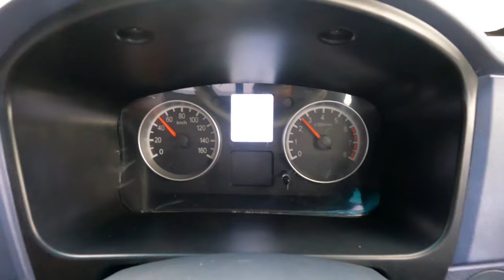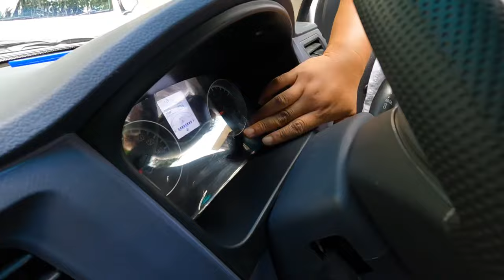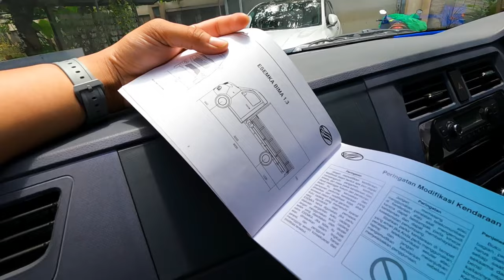MEREKA COBA ESEMKA PERTAMA KALI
Saya ajak Anda melihat bagaimana reaksi om Mobi, Ridwan Hanif dan Arief Muhammad saat mereka disodori sebuah mobil Esemka.